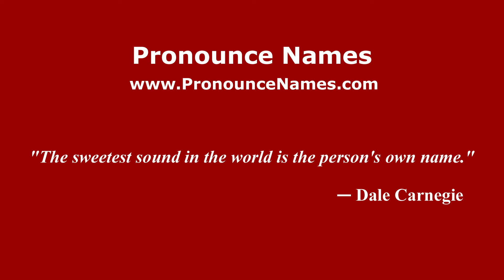How to pronounce Fahmi (Indonesia/Indonesian) - PronounceNames.com